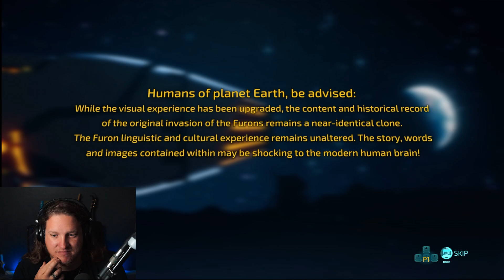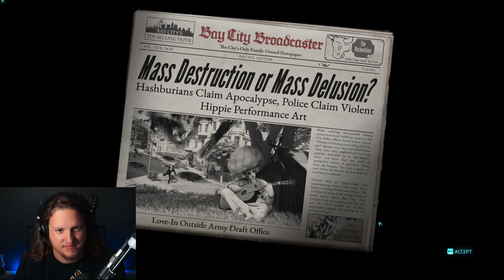Destroy All Humans: Reprobed Part 1: We Need To Avenge Pox!!